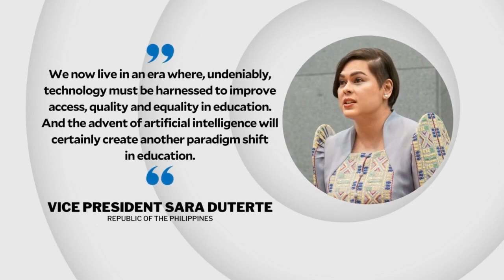VP Sara Duterte seeks careful use of AI in education due to its uncertainties | INQToday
Vice President and concurrent Education Secretary Sara Duterte calls for the careful use of artificial intelligence in education because of the uncertainties it presents.